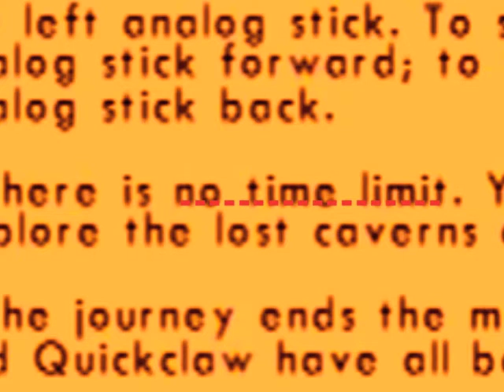RETRO VALUE - Pitfall II: Lost Caverns [Atari 2600]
Abandonnant la jungle et ses lianes au profit de grottes souterraines et de leurs (putains d') échelles, ce Pitfall 2 parvient à surpasser le premier.